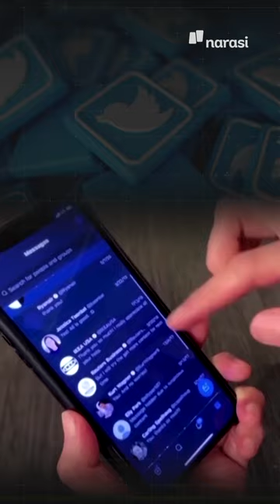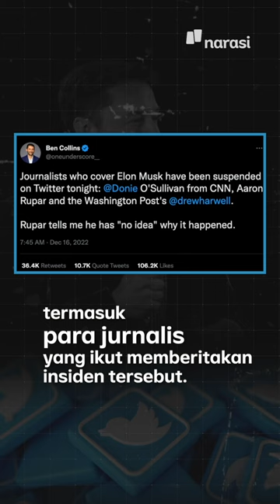Berantas Bot, Twitter Blokir Akses Operator Seluler Termasuk Telkomsel dan Indosat | Narasi Daily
Sempat nggak bisa akses akun Twittermu beberapa waktu lalu? Itu mungkin karena kebijakan Twitter memblokir 30 operator seluler di Asia-Pasifik, termasuk Indonesia. Emang apa, sih, alasannya?
Temukan jawabannya dalam video, ya~

(Narasi)